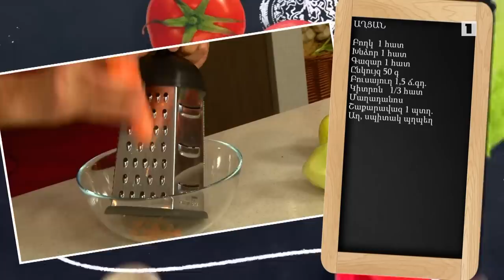Պատրաստենք միասին. Չեբուրեկ